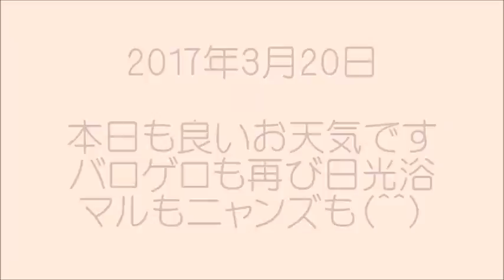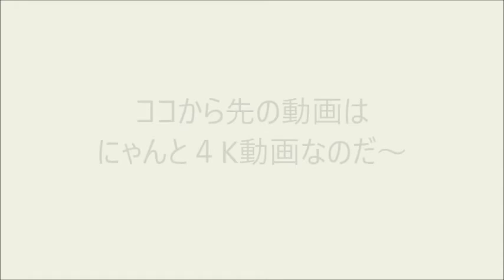2017年3月20日 ４ｋ撮影したのだ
マル3日目　ハーネス齧ってたり（－－;）
福にダメ出しされてたり。めげないウサです・・・